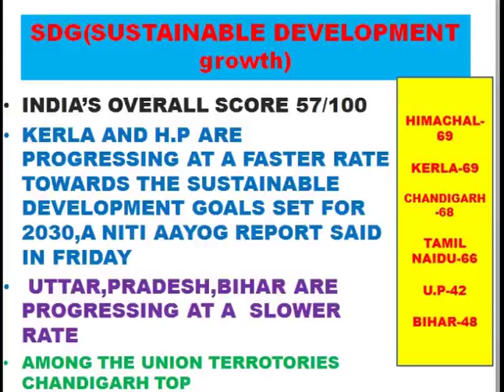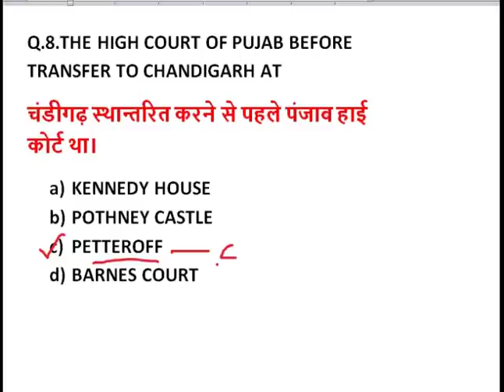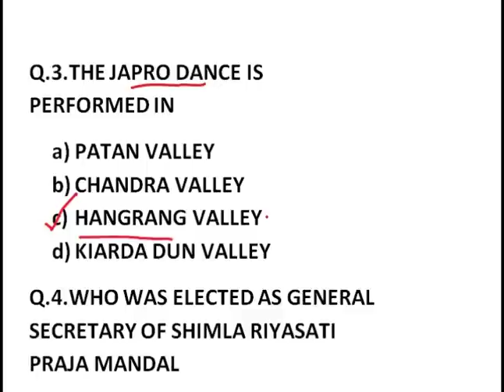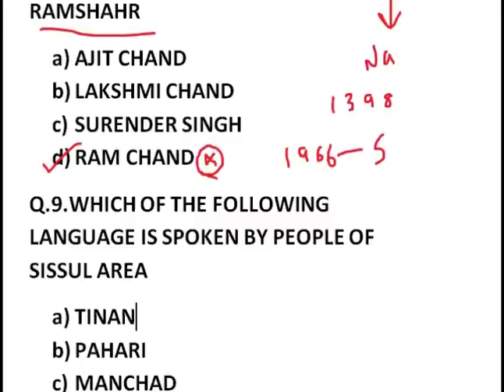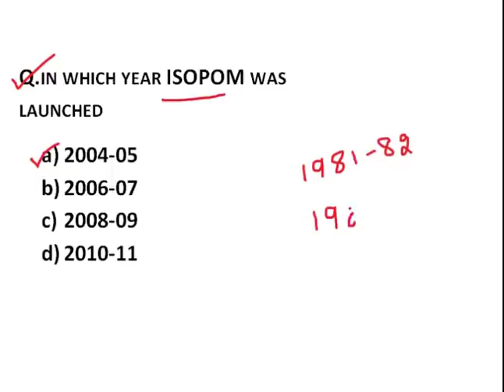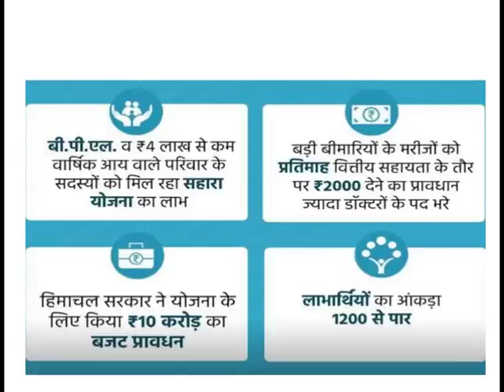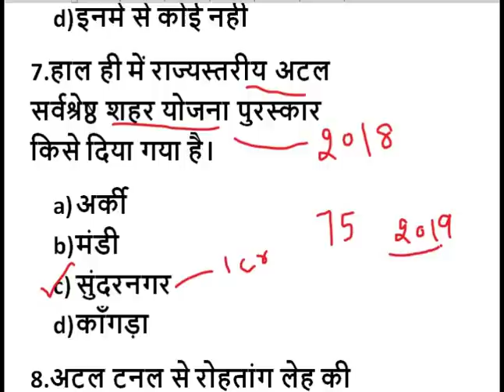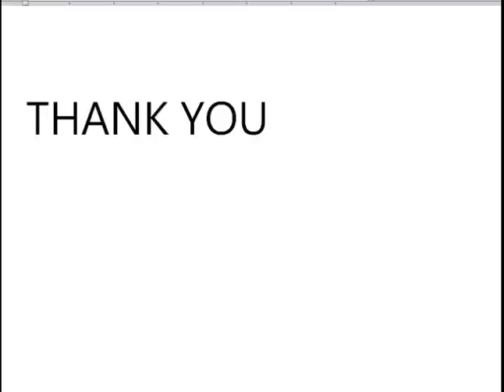HIMACHAL PRADESH 50 PLUS IMPORTANT QUESTIONS || HPGK 50 QUESTIONS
2020 HIMACHAL IMPORTANT HIMACHAL PRADESH GK and CURRENT AFFAIRS